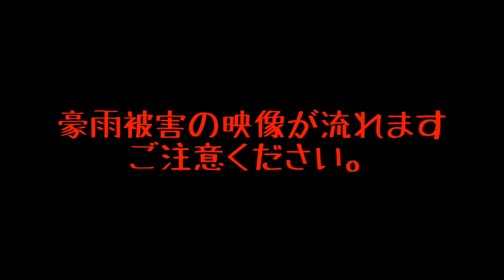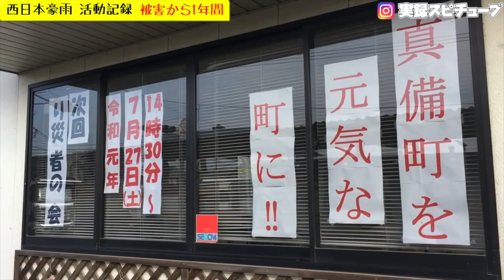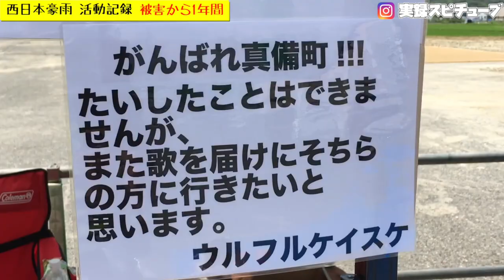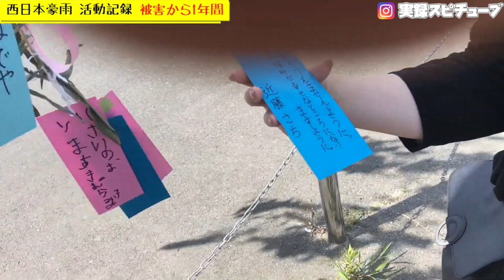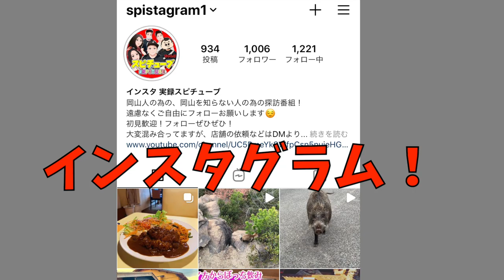実録スピチューブ【災害活動記録 倉敷市真備の1年リポート】《現地取材まとめ》